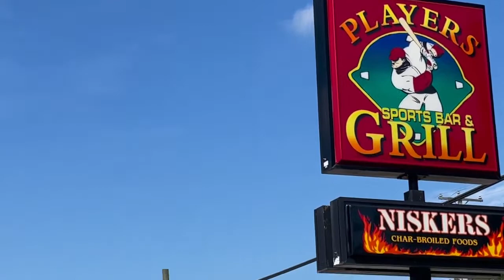Fort Custer 23